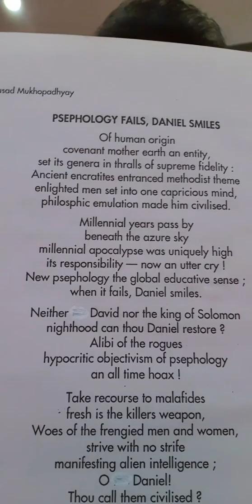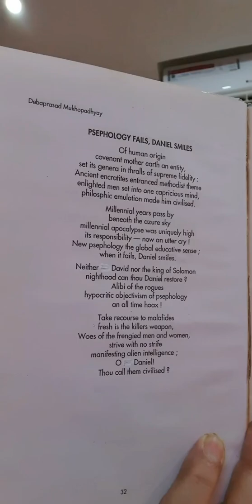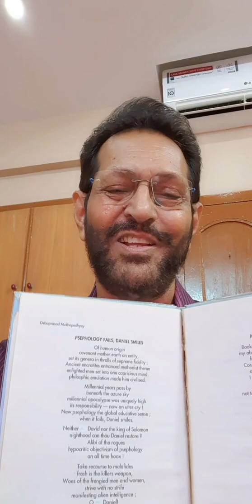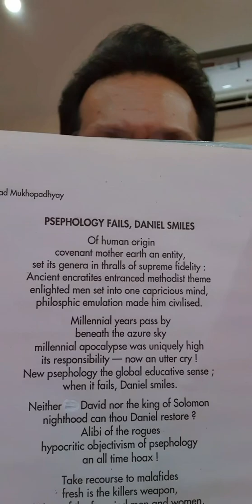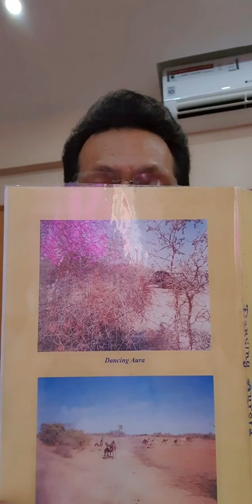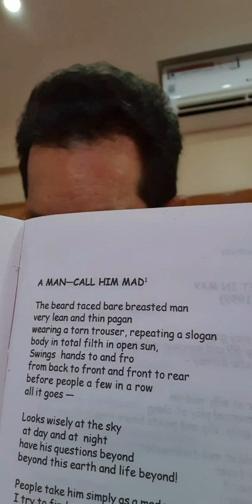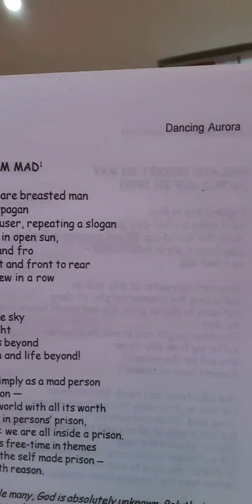P117 Dt 26.04.22 Want to be CORRUPT? Dishonest? Seeking Opportunity?Join TMC : The Sototar Proteek.